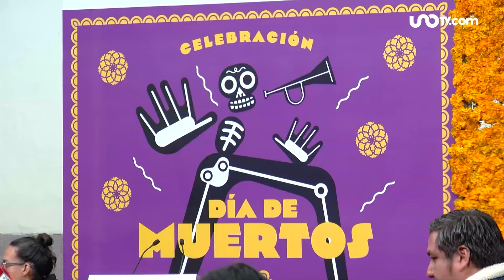Día de muertos 2024 en CDMX: Actividades gratis, día por día)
Llegó la tradicional fiesta de día de muertos, y con ella el cempasúchil y el copal…

La Ciudad de México ya cuenta con una amplia cartelera de actividades gratis...

Al ritmo de marimba, catrinas, pachucos y hasta ajolotes participaron en el anuncio…

La primera actividad, el 26 de octubre: El recorrido nocturno en bicicleta desde Paseo de la Reforma hasta el Zócalo de la Ciudad de México, en punto de las 19 hasta las 23 horas.